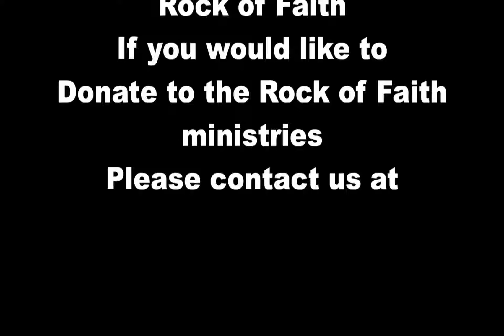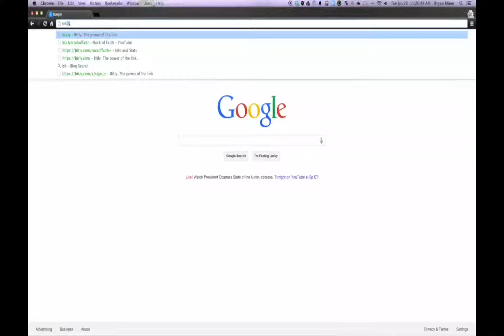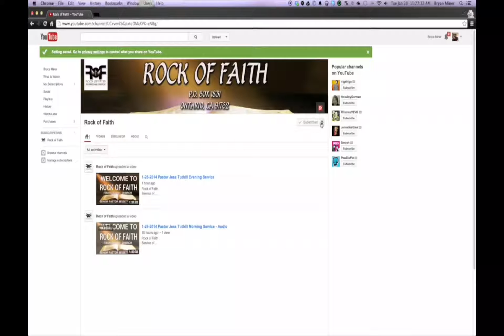7-27-2014 Sunday Evening Pastor Jess Tuthill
Sunday Evening service of July 27th